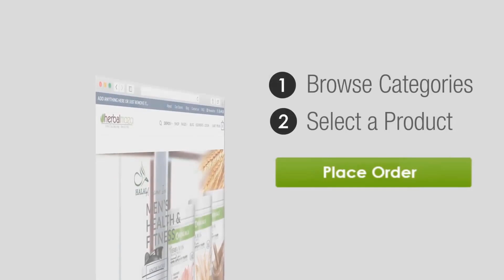📞 📞 9 INCH लम्बा लिंग एक तेल से || BENEFIT OF HM 15 OIL || BY DR HEENA KHAN